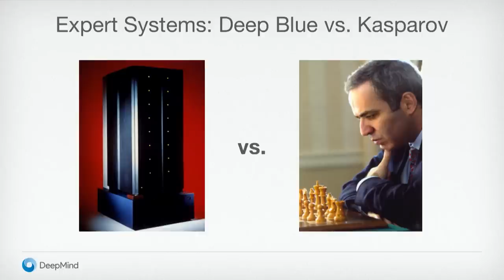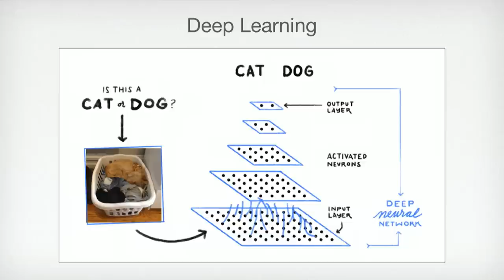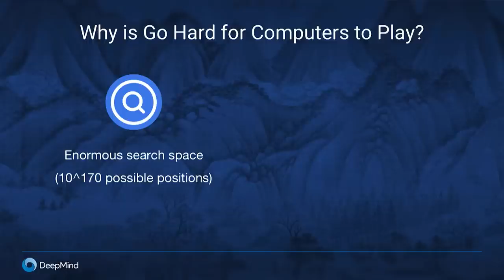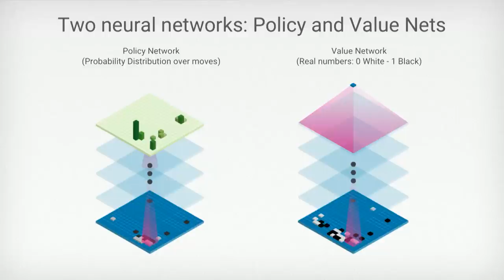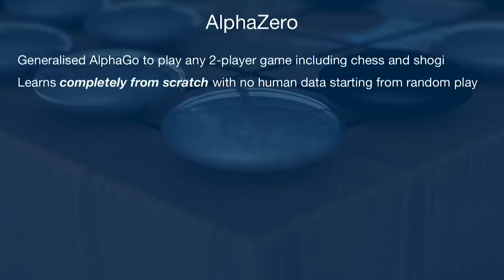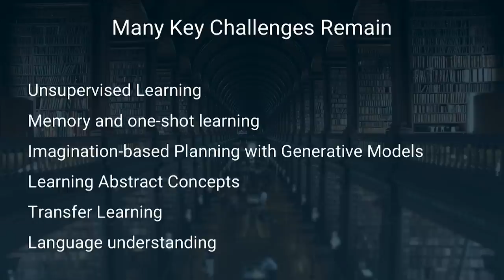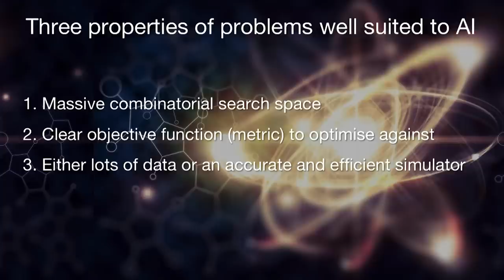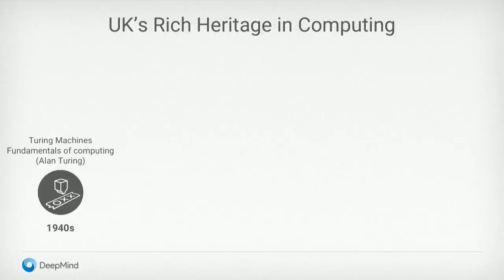You and AI – the history, capabilities and frontiers of AI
Demis Hassabis, world-renowned British neuroscientist, artificial intelligence (AI) researcher and the co-founder and CEO of DeepMind, explores the groundbreaking research driving the application of AI to scientific discovery.

The talk launches the Royal Society’s 2018 series: You and AI, a collaborative effort to help people understand what machine learning and AI are, how these technologies work and the ways they may affect our lives.
Supported by DeepMind.